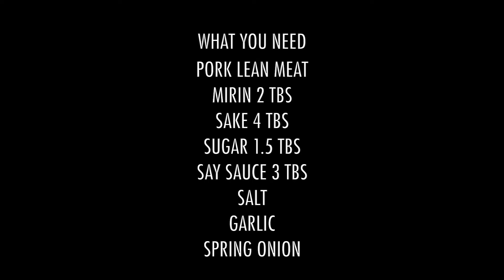Butadon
Japanese dish with pork